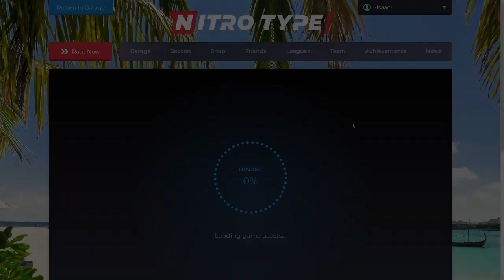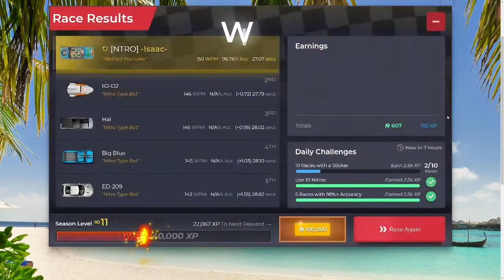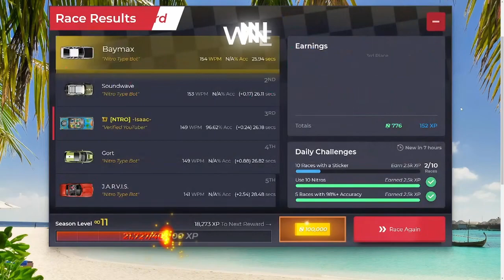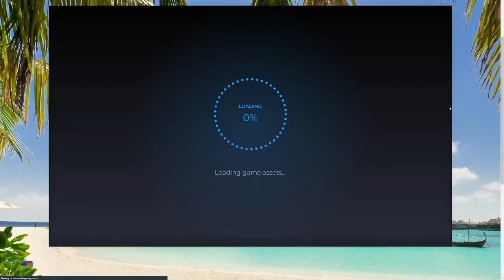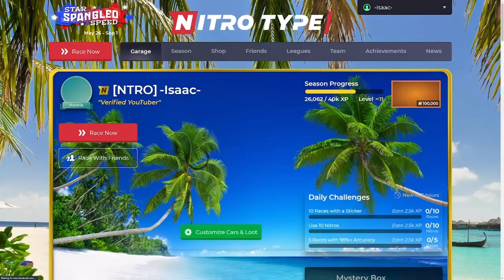Nitro Type Summer Gameplay!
Today, I'll be getting back into the swing of things with a quick gameplay video. Enjoy!